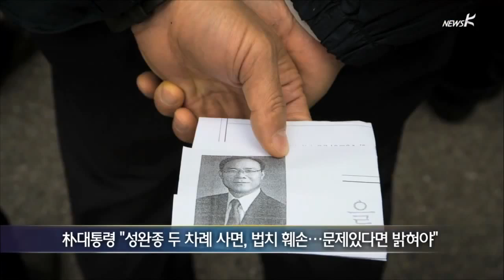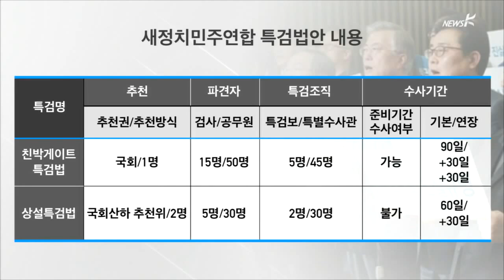朴 대통령 '대독담화'…사과없이 총리 사퇴 '유감' 표명 (2015.4.28.)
朴 대통령 '대독담화'…사과없이 총리 사퇴 '유감' 표명